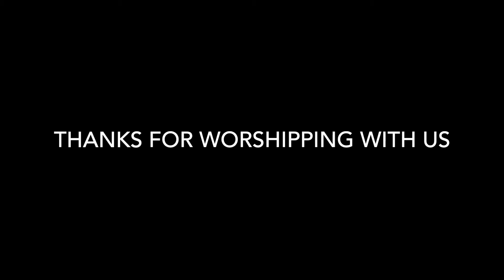5 June Announcements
Here's what's happening this week at Calvary Bible Marshfield